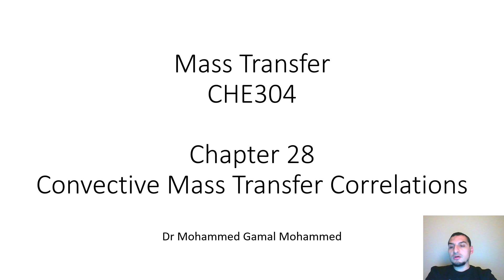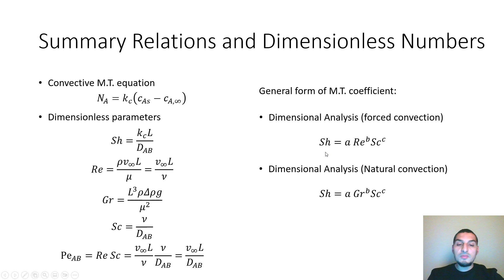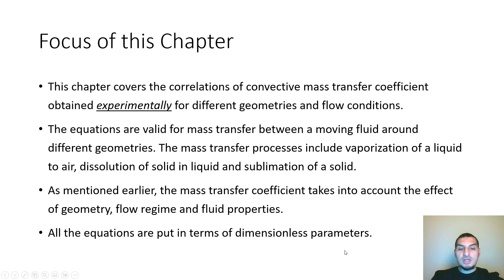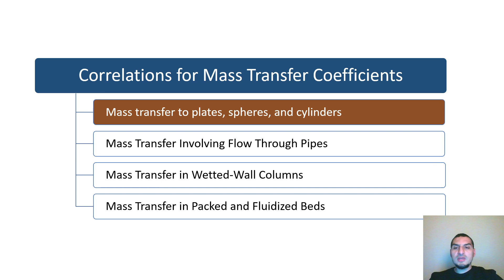Mass transfer in Arabic | 68 | Correlations for mass transfer coefficient - Introduction